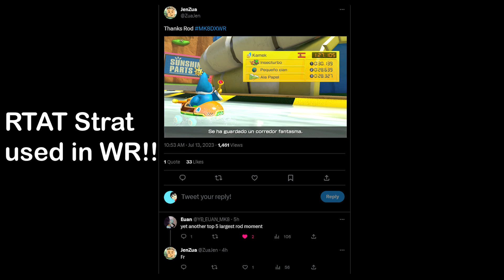10th WW on Koopa Cape and Discovery of the RTAT Strat!!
When you continue a run into lap 2 to test a new strat but get tops instead